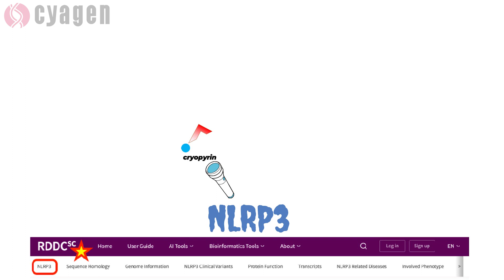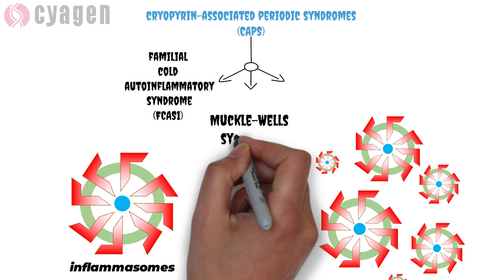Understanding the Story between NLRP3 and Familial Cold Autoinflammatory Syndrome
This video covers familial cold autoinflammatory syndrome (FCAS), a rare genetic inflammatory disease caused by mutations in the NLRP3 gene and characterized by intermittent episodes of rash, fever, arthralgia, and other signs of systemic inflammation caused by exposure to cold. The onset of FCAS occurs in infancy and early childhood and persists throughout the life of the patient.
FCAS is usually inherited under autosomal dominant inheritance conditions and is caused by heterozygous mutations in the CIAS1/NLRP3 gene encoding the cryopyrin (NALP3) protein. It is hypothesized that mutations in the NLRP3 gene will increase the activity of the cryopyrin protein aggregation into a structure called an inflammasome, which can regulate inflammation in the body.

More information about genes and diseases could be found in the Rare Disease Data Center (RDDC)